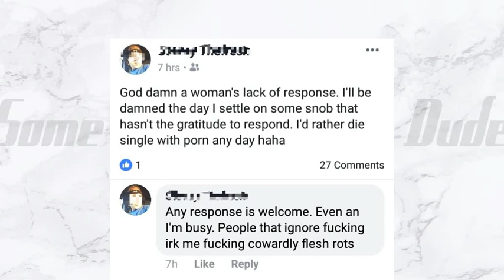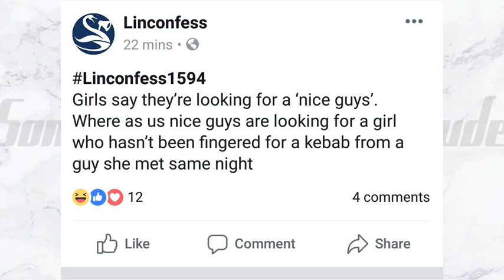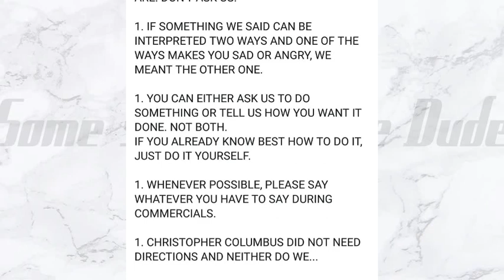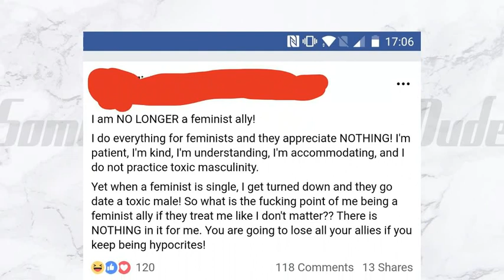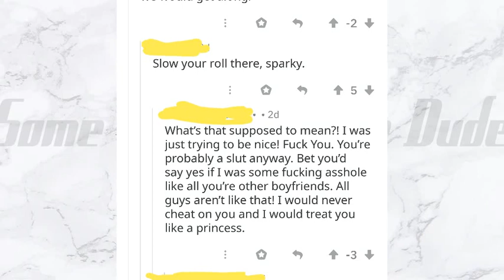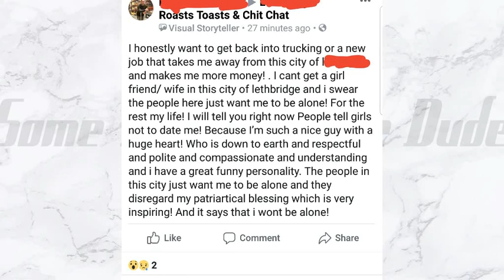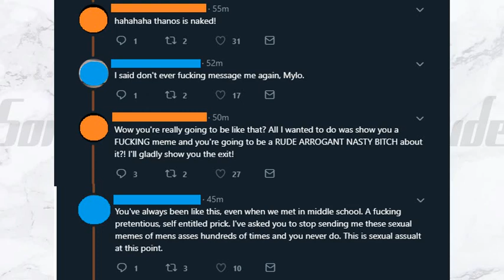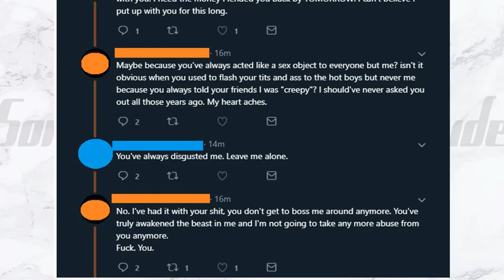"YOU'VE TRULY AWAKENED THE BEAST IN ME!!" - r/NiceGuys Top Posts!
Missed Valentine's Day? Well you didn't miss much! Here's another 25 of the strangest, angriest, incels, nice guys and gentlemen you could've spent the 14th with; but didn't, you whore.